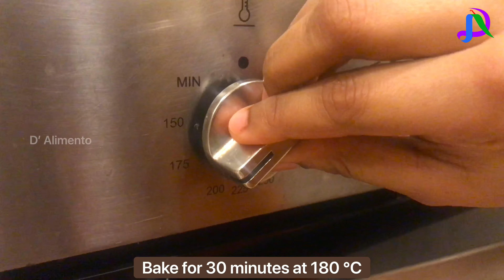Whole Wheat Chocolate Banana Cake with Oven | Spongy Almond Cake | Easy Recipe | Homemade Cake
D’ Alimento is a complete cooking channel of your choice. Here we will be preparing various cuisines like Italian, Spanish, Arabian, Turkish and Indian.